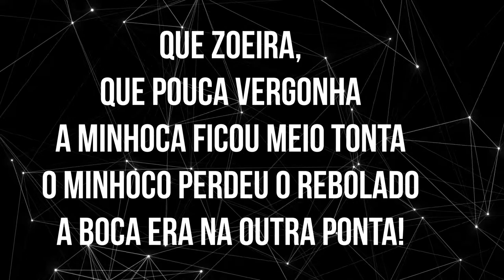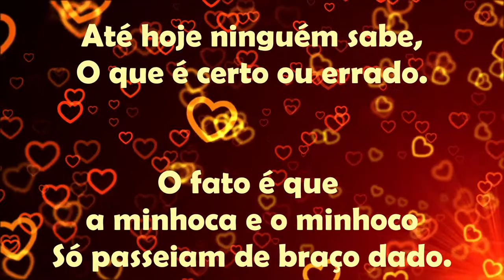Especial dia dos namorados - A beijoca do outro lado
Poema brincante sobre uma minhoca que ganhou um beijo do lado errado.  Que confusão.  Ênfase no amor incondicional.